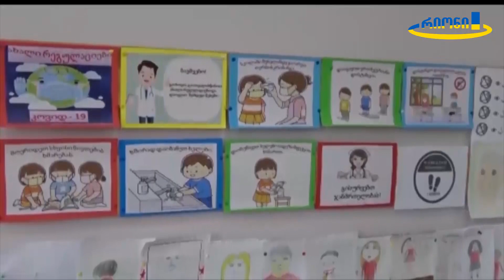სკოლებში საგაზაფხულო არდადეგები 8 მარტს დაიწყება და 15 მარტამდე გაგრძელდება